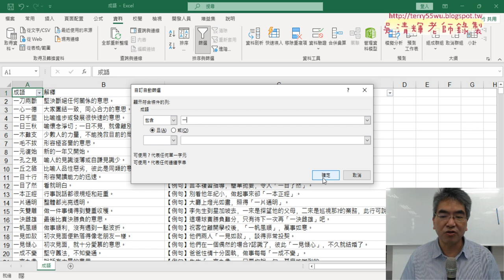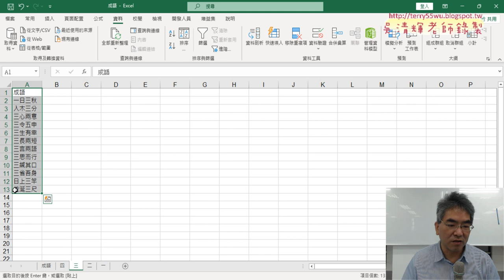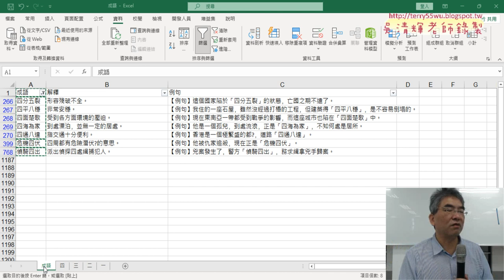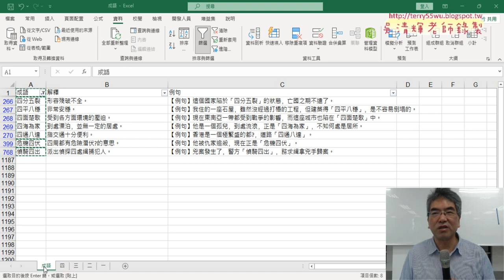02 用篩選找出關鍵字與複製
上課內容：
01_重點複習與成語關鍵字統計
02_用篩選找出關鍵字與複製
03_用COUNTIF與關鍵字統計數量
04_改為十二生肖統計與變更資料範圍

課程理念：
1.以循序漸進的方式, 透過詳細的說明和實用的50個Excel VBA範例,
2.進而解說EXCEL與資料庫的結合，甚至將EXCEL當成資料庫來使用，

上課用書：
Excel VBA一點都不難：一鍵搞定所有報表
作者： Excel Home
出版社：博碩
出版日期：2013/06/26
定價：380元

吳老師  113/5/2